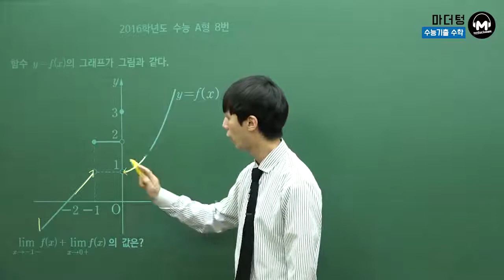[마더텅] [수학2] 2016학년도 수능 A형 8번 (풀이 : 손광현 선생님)